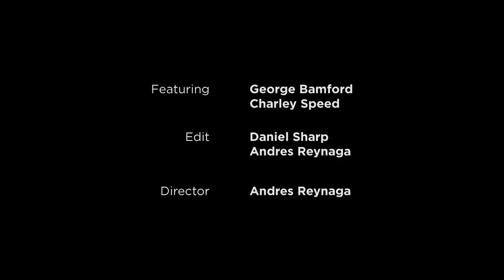George Bamford • Lusso Magazine Issue 39 • Featuring Ferrari 275 GTB, Land Rover 101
It was a vintage Breitling Navitimer, a gift from his father Lord Anthony Bamford, which sparked George Bamford’s obsession with design. The bubble glass and extensive text setting the cogs in motion for what would become a highly successful business. This scion of the British family still in command of the JCB manufacturing empire graduated from New York’s Parsons School of Design with a BFA in photography.

Read the full review in Lusso 39.